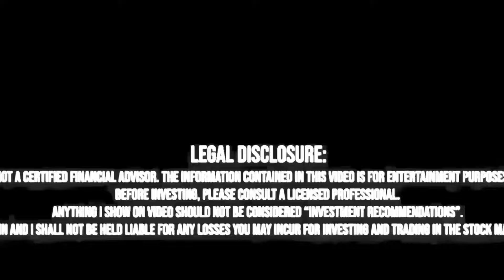Làm Sao Chọn Stock Nào Daytrade